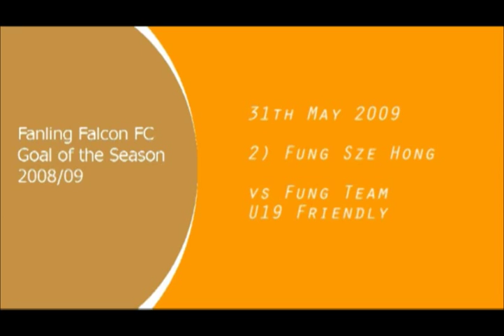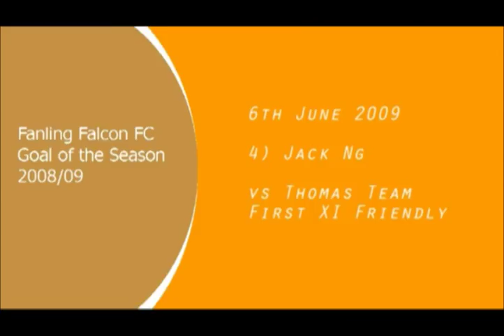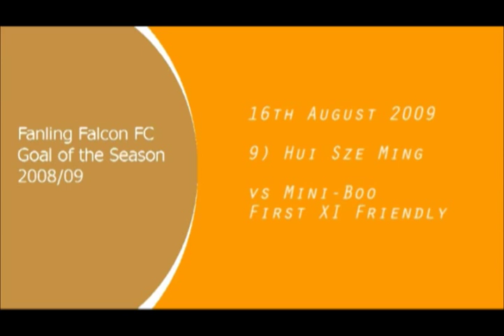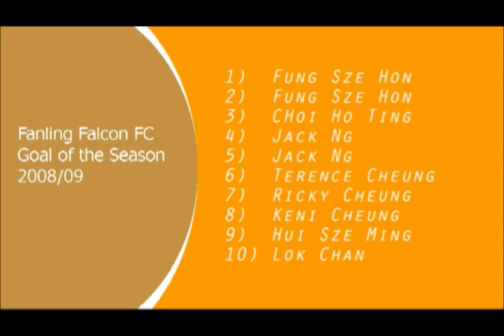Goal of the Season 2008/09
Fanling Falcon FC Goal of the Season 2008/09